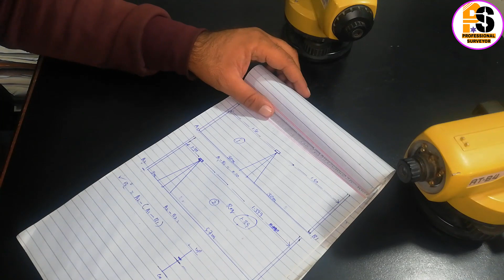How to adjust line of collimation error lesson 15 Urdu | Hindi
Professional surveyor.